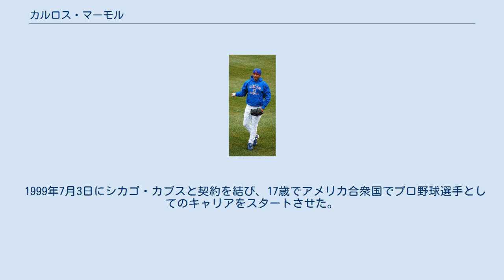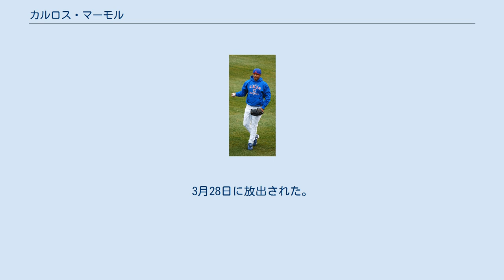カルロス・マーモル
カルロス・アグスティン・マーモル（Carlos Agustín Mármol, 1982年10月14日 - ）は、ドミニカ共和国・モンセニョール・ノウエル州ボナオ出身の元プロ野球選手（投手）。
 1999年7月3日にシカゴ・カブスと契約を結び、17歳でアメリカ合衆国でプロ野球選手としてのキャリアをスタートさせた。
入団した時点では野手としてのプロ入りであり、投手に転向するまでは捕手や外野手として試合に出場していた。
 マイナー時代 2001年にプロデビュー。
ルーキー級のチームで40試合に出場し、打率.295・11二塁打という数字を残した。
 2002年、野手として62試合に出場し、プロ初本塁打や20打点・10盗塁という数字を残した傍ら、投手としても試合に出場。
1試合だけマウンドに上がり、1イニングで四球と奪三振を1個ずつ記録した。
 2003年から本格的に投手に転向。
ルーキー級のチームで14試合に登板。
3勝5敗・防御率4.19という数字を記録。
また、621⁄3イニングで三振を74個奪うピッチングを見せた。
 2004年は、A級のチームに昇格し、先発投手として26試合に登板（先発登板は24試合）。
14勝8敗・防御率3.20・1542⁄3イニング・53四球・154奪三振という成績をマークし、マイナーリーグながら2ケタ勝利をマークした。
 2005年は、前年よりも上位に位置するA+級とAA級の2チームに配属され、ここでも先発投手として防御率3.41・9勝6敗という成績を記録した。
 メジャー昇格から退団まで 2006年6月4日、セントルイス・カージナルス戦でメジャーリーグデビューを果たした。
自身初のメジャーリーグでの登板は2.0イニングに登板し、三振を3個奪うという内容だった。
2005年まで、マイナーリーグでは主に先発投手として登板していた為、2006年もカブスで先発投手として登板する機会が多かった。
最終的には19登板のうち13試合に先発投手として登板。
メジャー初勝利を含む5勝を挙げたが、勝利数を超える7敗・防御率6.08という成績に終わった。
元々野手をやっていたので、この年は打率.261・1二塁打・1本塁打・1打点と、バッティングが良いところを見せた。
 2007年は、リリーフ専業の投手として、59試合すべてにリリーフ登板。
前年に6.00を超えていた防御率は1.43まで低下し、5勝1敗1セーブという数字を残した。
また、691⁄3イニングで96奪三振（奪三振率12.47）を記録するなど、この頃から投球イニングを上回る三振を奪っていた。
 2008年、登板試合数を24試合上積みし、最終的にはシーズン試合数の半数以上となる82試合に登板した。
この年は87.1イニングで114個の三振を奪い、奪三振率は11.75という数値だった。
 2009年開幕前の3月に第2回WBCのドミニカ共和国代表に選出された。
予選のオランダ戦で延長11回に悪送球してしまい、ドミニカが予選で敗退する原因となってしまった。
 シーズンでは、WBCでの調整不足の影響から10.0イニングで5死球、6月までの26.0イニングで30死球を記録するなど、死四球を連発した。
しかし、シーズン終盤に当時のカブスのクローザーであったケビン・グレッグが調子を落としたため、8月の途中からクローザーを務め、15セーブをマークした。
最終的には79試合に登板したが、リリーフ投手専業になって以降では最低の防御率（3.41）だった。
一方、この年も投球イニングを上回る奪三振を記録した（74イニングで93奪三振・奪三振率11.31）。
 2010年は、年間通じてクローザーとして登板し、77試合に登板（3年連続で77試合以上に登板した）。
防御率2.55・2勝3敗38セーブという数字をマークした。
また、772⁄3イニングで自己ベストの138奪三振を記録し、奪三振率15.98という数字を記録。
これは、2003年にロサンゼルス・ドジャースでクローザーを務めていたエリック・ガニエの記録を更新する数字だった。
それまでも2007年以降は11.00以上の奪三振率を記録していたが、...